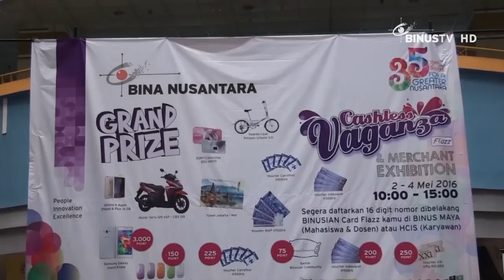[Liputan] Cashless Vaganza 2016